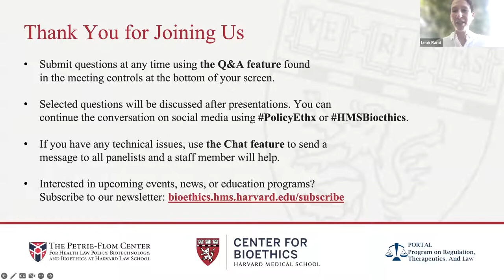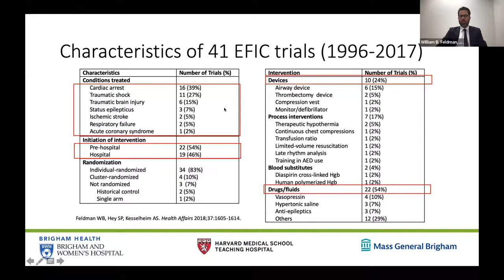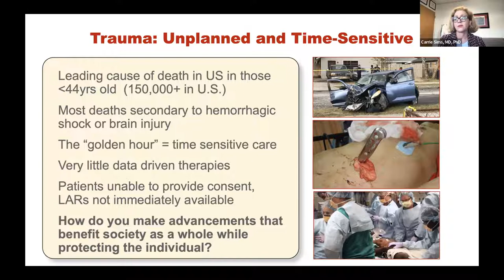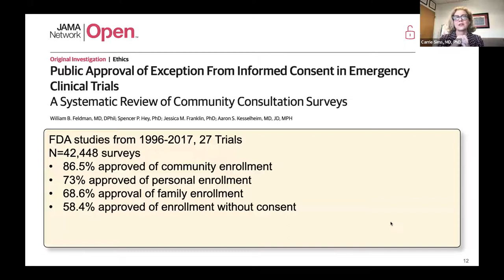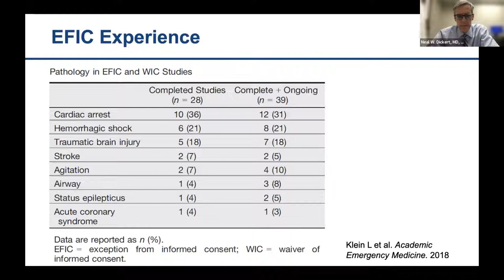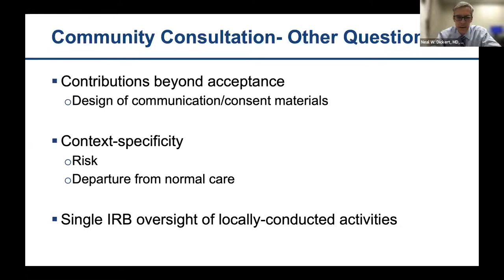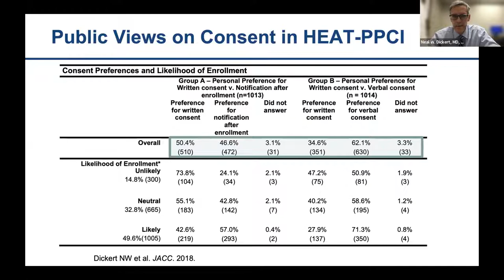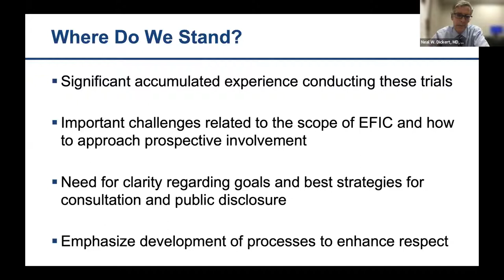Unconsented: Research Conducted with Exceptions to Informed Consent Waivers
Emergency medical situations need evidence-based interventions, but clinical trials in these contexts are challenging in part because patients cannot provide informed consent. Should we not conduct traditional trials in these circumstances? Is community-level consent an appropriate substitute? How can we handle variations in trust that different communities have in the medical system? This session will consider the ethical and legal challenges of emergency clinical research, policies related to waiving informed consent, and lessons learned from studies that have received waivers.

Discussants
(1) Neal W. Dickert, MD, PhD
(2) Carrie Sims, MD, PhD
Moderator
(3) William B. Feldman, MD, DPhil

This session is part of the Health Policy & Bioethics Series.